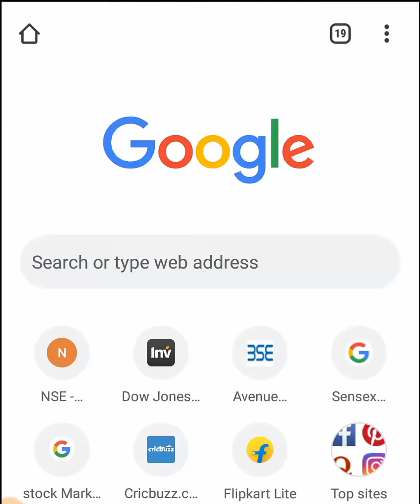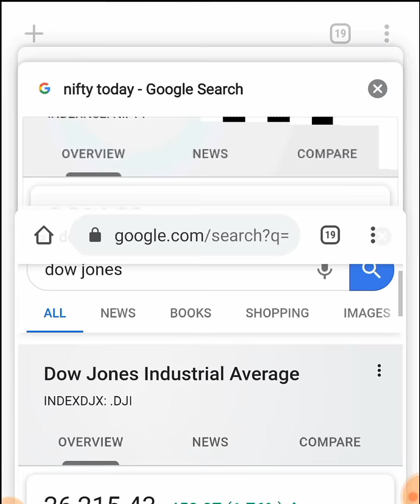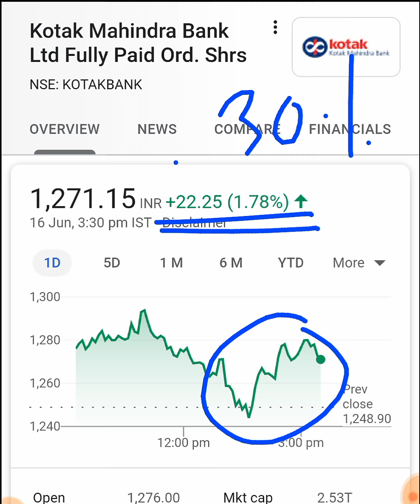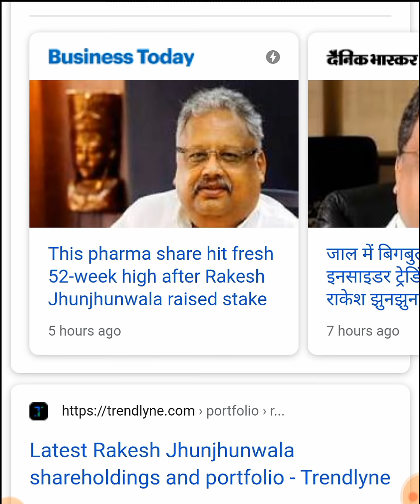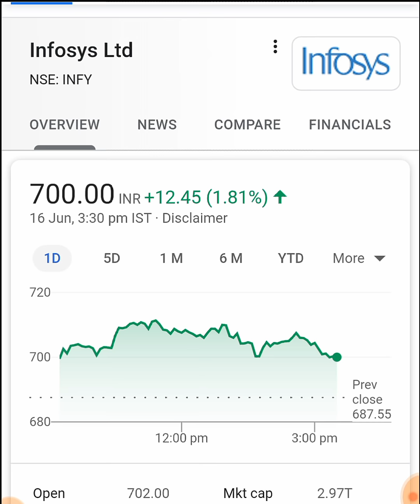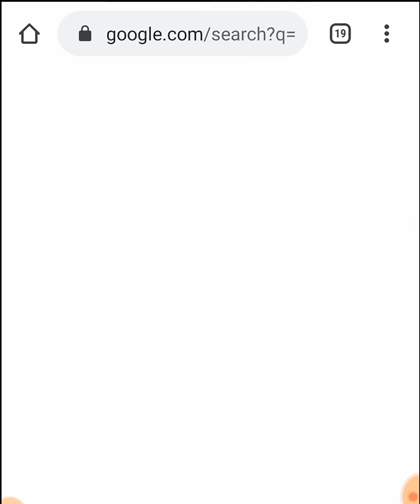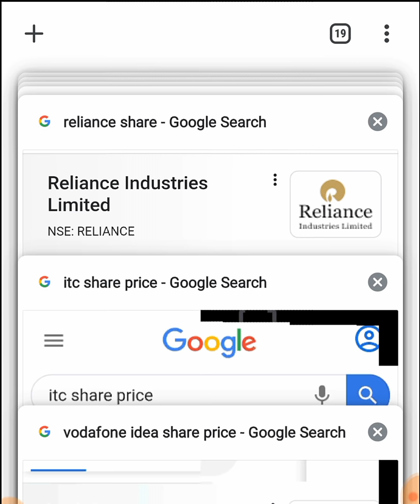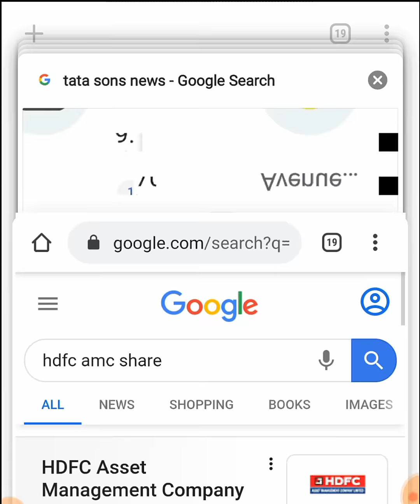Vodafone idea🔥ITC⚫TATA🔥IRCTC⚫Bajaj Finance🔥Reliance⚫Dow Jones🔥YES BANK⚫DMART🔥HDFC AMC⚫Infosys🔥💥SMKC💥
ty :)

ty :)